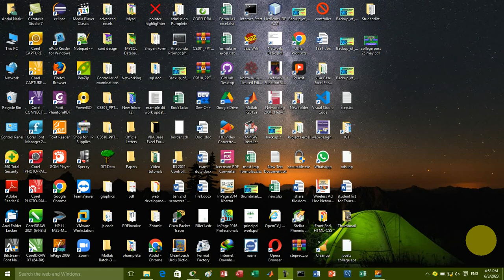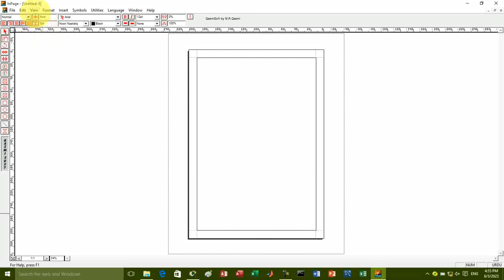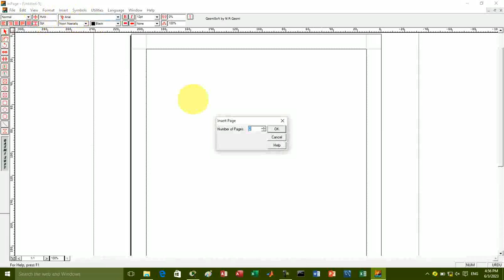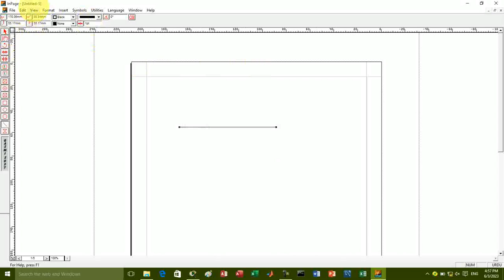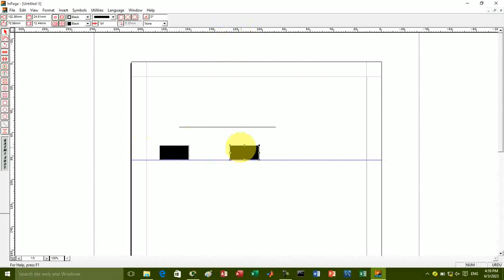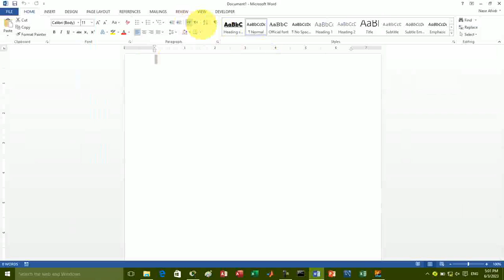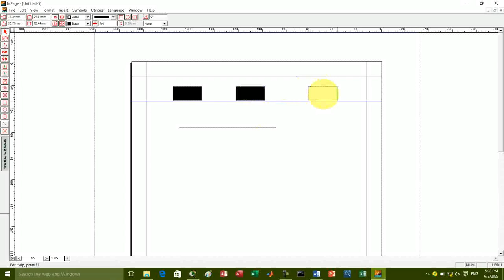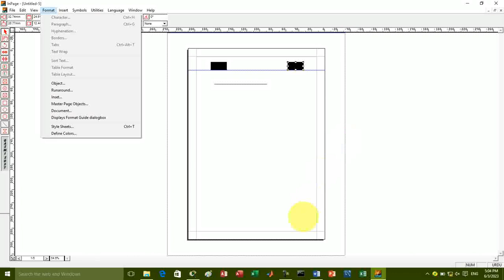Lecture 15 | Views Tab in Inpage- Complete View Tab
view tab all Option one videos